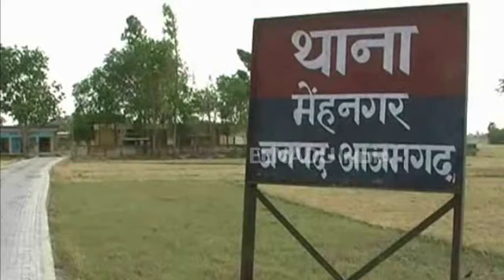पहले बच्ची को बहला फुसलाकर बुलाया और फिर कर गया सारी हदें पार, आरोपी गिरफ्तार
आजमगढ़: मेंहनगर थाना क्षेत्र में एक छह वर्षीय मासूम बच्ची के साथ दुष्कर्म का मामला सामने आया है. घटना शुक्रवार की बताई जा रही है. घटना के बाद से फरार आरोपी को पुलिस ने गिरफ्तार कर लिया है.